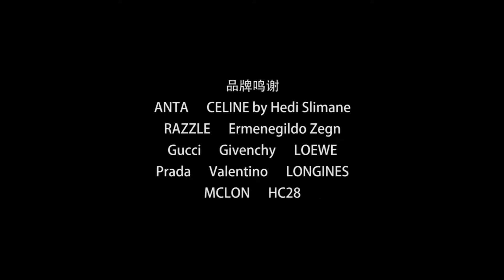【微博】【罗一舟】@SoFigaro中文版 采访&拍摄视频~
封面故事# 在秦皇岛，@IXFORM-罗一舟 带回了一对小鹦鹉，一只听话粘人，另一只就调皮得很。在他看来，时常对着鹦鹉安安静静发会呆，也是日常里的一种放松和享受。 “阳光来了，就跟它们一块儿晒晒太阳，跟晾起来的衣服一块儿晒晒太阳，这种属于自己的时光就挺好。”